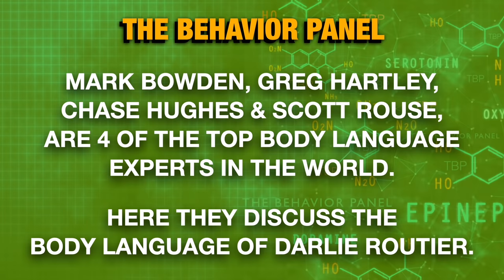💥 Is Darlie Routier Innocent? Darlie Routier Body Language Revealed by The Behavior Panel (2021)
Is Darlie Routier innocent? What do four of the world's top body language, behavior, and interrogation experts weigh in their personal opinions on behavior watching Darlie Routier body language during interview.

Darlie Routier  is an American woman from Rowlett, Texas, who was convicted and sentenced for the homicide of her five-year-old son Damon in 1996. She has also been charged with capital homicide with regard to   her six-year-old son, Devon, who lost his life at the same time as Damon. To date, Routier has not specifically been tried for Devon’s tragic demise.

Two appeals filed by Routier, who maintains her innocence, based on allegations of irregularities during the trial were denied, but new DNA tests were ordered multiple times after technology had advanced. As of 2021, testing is still ongoing.

What can be made of the Darlie Routier silly string event? And how does Drake Routier fit in with all of this? Does she have a narcissistic personality disorder? Is she a psychopath?

Routier's case has been the subject of multiple books and television shows.

By looking at the gestures, facial expressions, micro-expressions, and context around what people say, this group of nonverbal behavior experts reveals the possible truth and deceptions.

the behaviour panel
body language ghost
Derek Van Schaik
Believing Bruce
Profiler Task Force
crime talk crimetalk
forensic psychology

Chapters:

0:00 Darlie Routier Body Language
5:34 Themes and Concerns Analysis
11:16 Darlie Routier Case Discussion
17:13 Deception Indicators and Stress
22:20 Witnessing a Tragic Event
28:12 Significance of the Word 'Normal'
33:33 Language and Cultural Context
39:43 Behavior Under Interrogation
44:53 Instinctive Behavior and Memory
50:53 Controversial Motherhood Case Analysis
57:23 Analyzing Words for Insight
1:02:55 Complex Personality Analysis
1:09:02 Rehearsed Performance Analysis